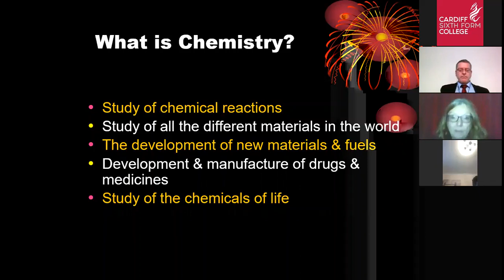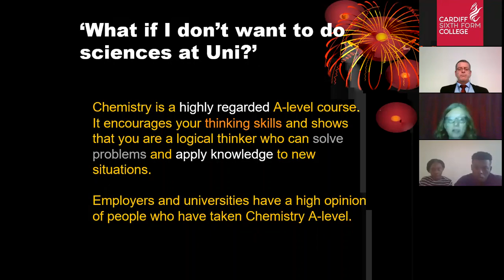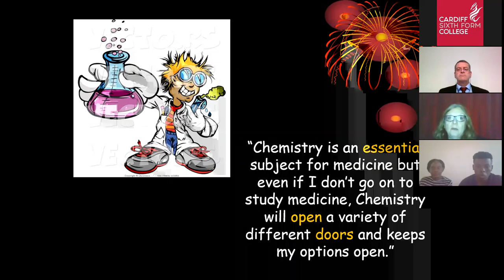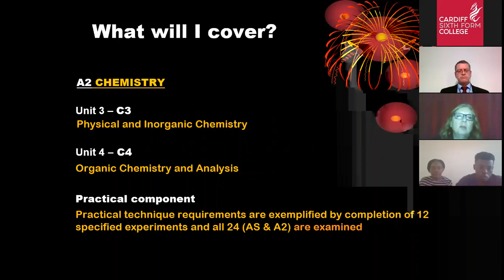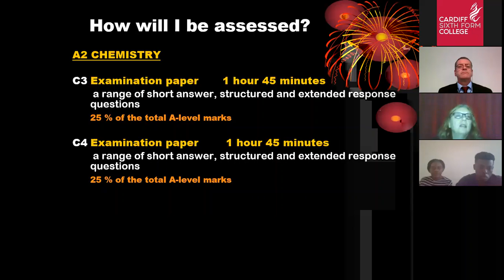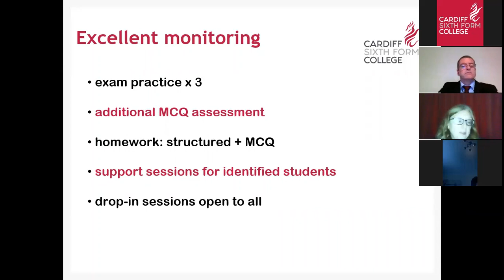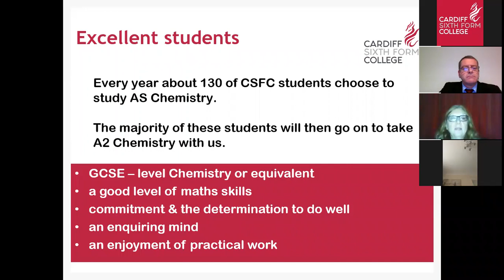Virtual Tour - Chemistry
Teachers of our Chemistry department take you through the subject at our Virtual Open Day.